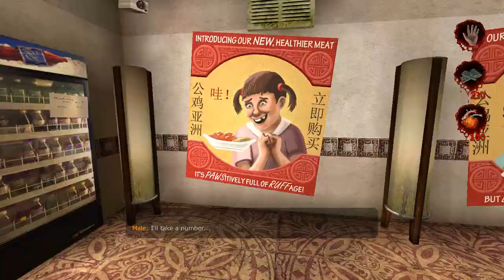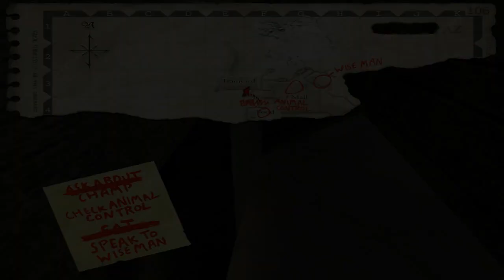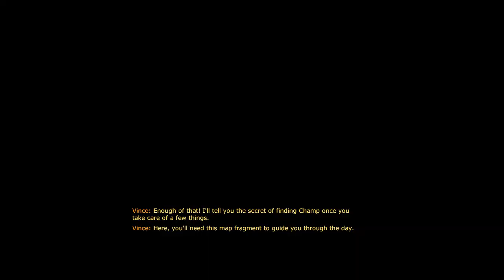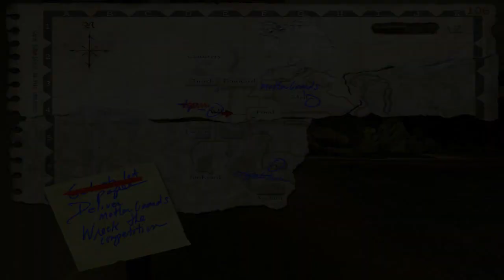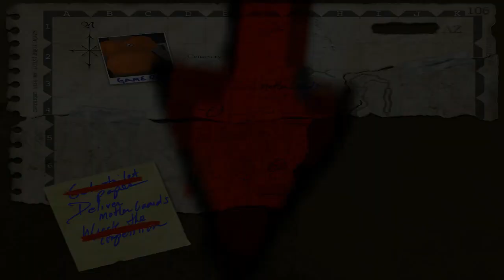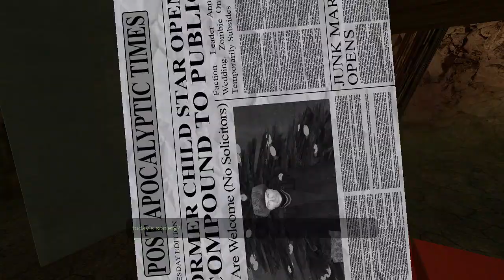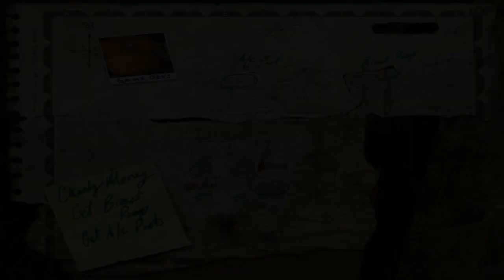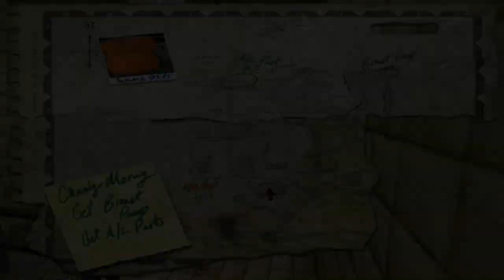Postal 2: Episode 6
getting close to the end